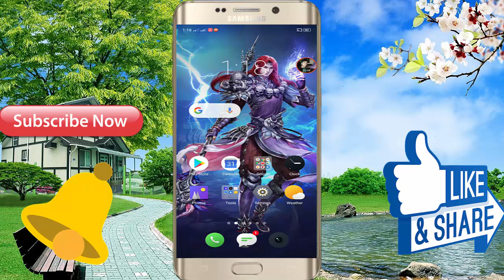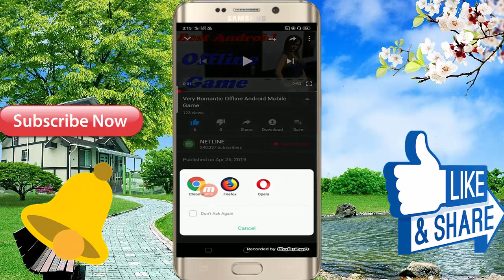आप आएगा इस गेम में मजा Very Lovely Android Mobile 3D Offline Game In Hindi Full Game Video